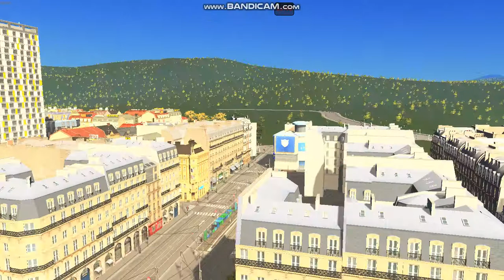Corsa Projert Ep 9 European Buildings 2, Cities Skylines series